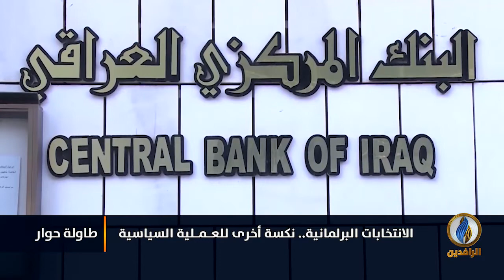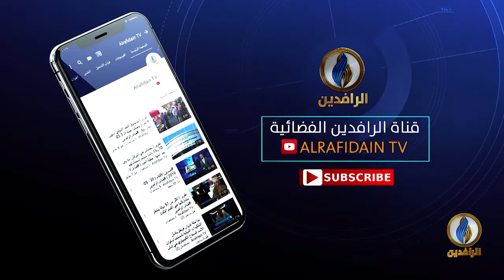طاولة_حوار | الانتخابات البرلمانية.. نكسة أخرى للعملية السياسية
ضيوف الحلقة:
د. ثامر العلواني - مقرر القسم السياسي في هيئة علماء المسلمين في العراق

تقديم:
ماجد الجميلي